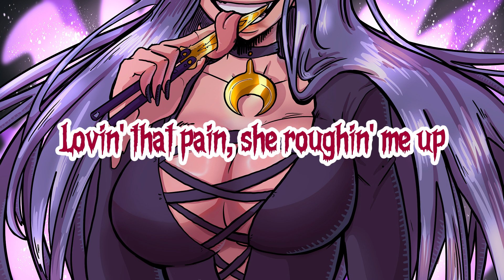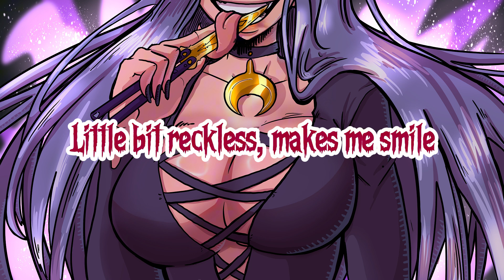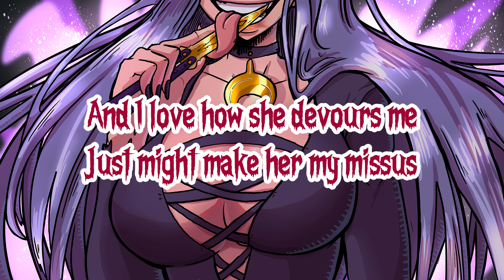“VICIOUS” (orig. performed by Bohnes)【COVER】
I am so happy with how this cover turned out! This was only my second time working on a cover like this, and it was so fun working with so many lovely individuals!

I only plan on making the next one better!

Credits!

Cover instrumental: Abhimax
Mixing: CallieMae
Art: enn.ui

DarkDemon913

☽ MY LINKS ☾